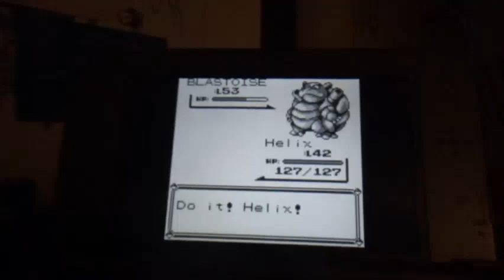Pokemon red nuzlocke day 12: the last 3 gyms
we are nearing the end of the game